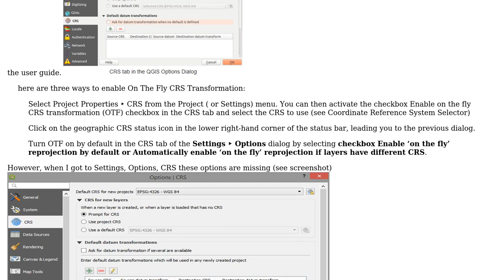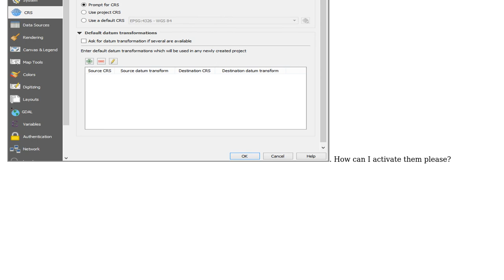GIS: QGIS v3 Default CRS For New Projects settings not available, cannot enable OTF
With thanks & praise to God, and with thanks to the many people who have made this project possible! | Content (except music & images) licensed under CC BY-SA | Music | Images & others | With thanks to user underdark user Jo Rad and the Stack Exchange Network Trademarks are property of their respective owners. You are responsible for your own actions.